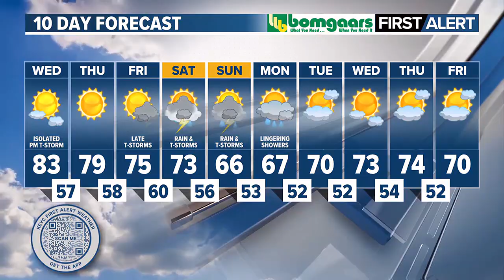Meteorologist Shawn Cable's Tuesday 5pm Weathercast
Summerlike temps this week, rain likely by the weekend.